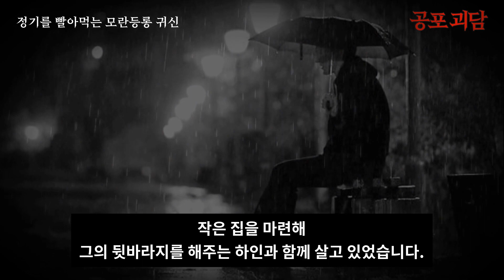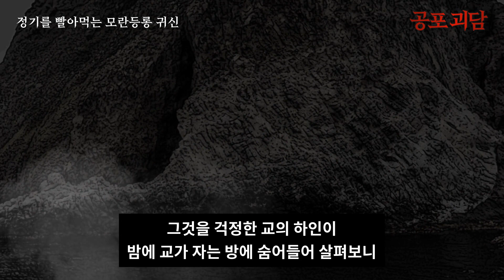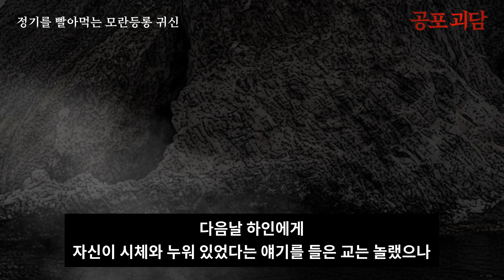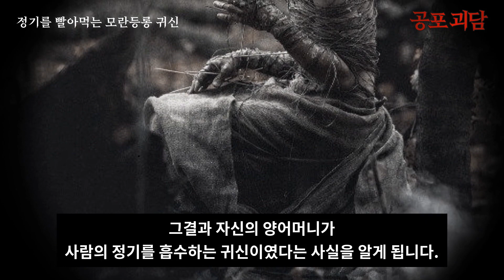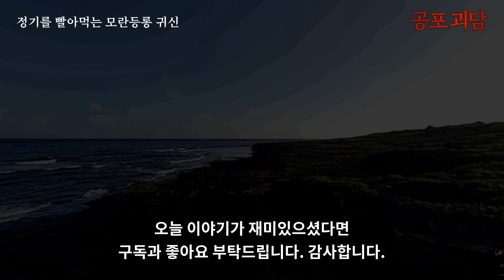【무서운이야기】 정기를 빨아먹는 귀신 모란등롱